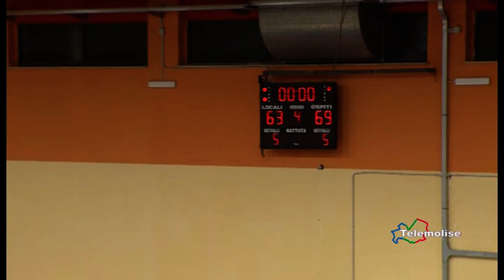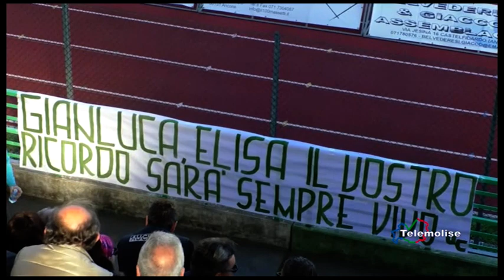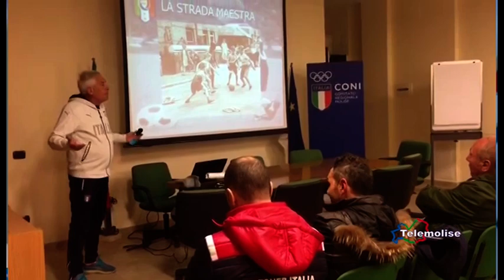TG Sport - Telemolise - 29/03/2019